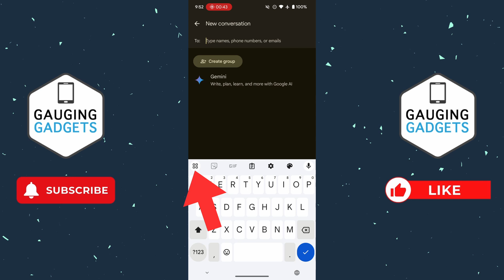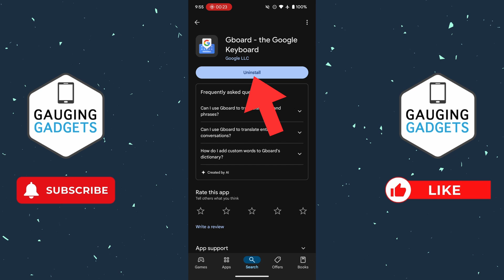How to Fix Emojis Missing from Android Keyboard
How to fix emojis missing from Android keyboard? In this tutorial, I show you how to fix an issue where the emoji button is missing or certain emojis are missing from Android keyboard. This means if you can't find some emojis on the gboard keyboard of your Android phone, we can fix that. It's easy to fix emojis missing on Android with this full guide.